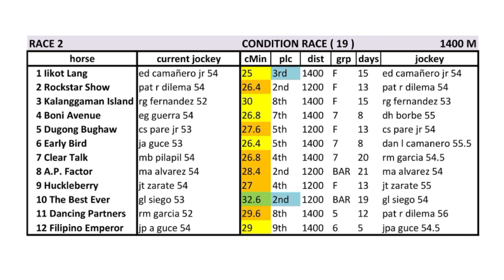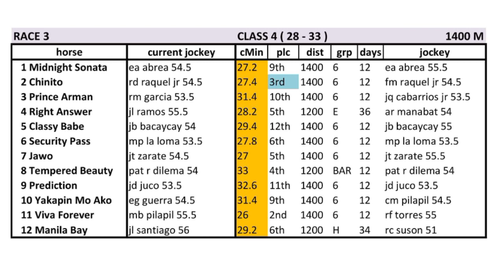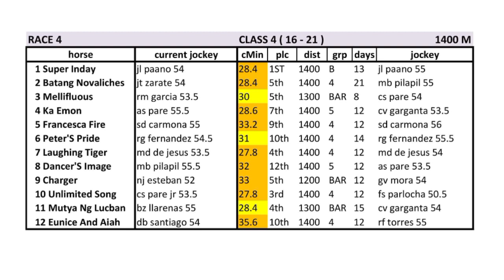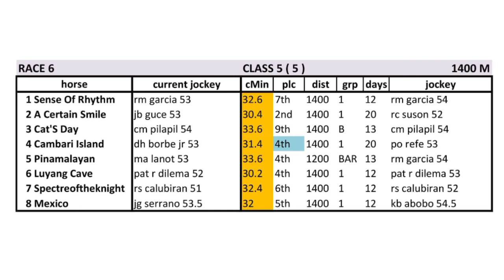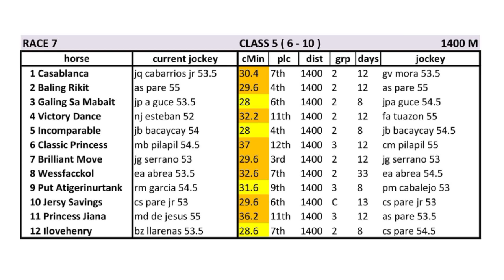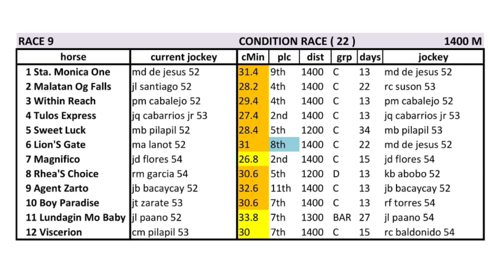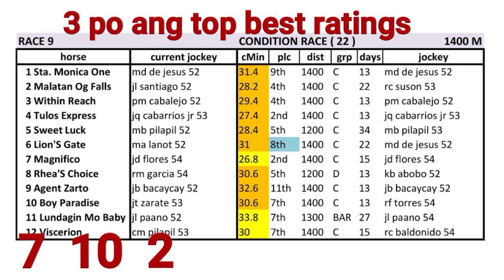Karera Tips June 18, 2021 - Friday MMTCI